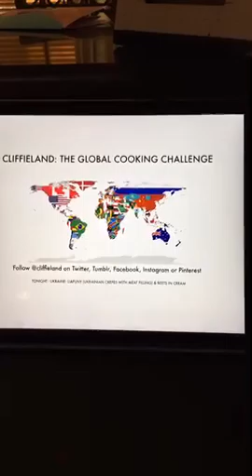Ukraine, Country 182, Night Two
Watch as I cook Night Two the food of Country 182 of my Global Cooking Challenge, Ukraine. Tonight's dish: Mlyntsi (Meat-Filled Ukrainian Pancakes) and Beets in Cream Sauce

International